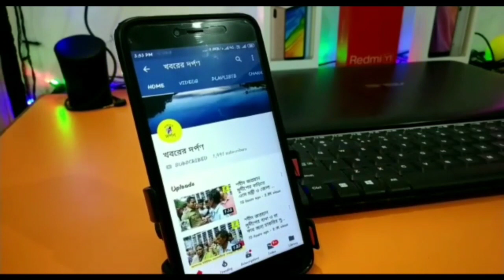পাঁচদাড়ায় যুবকের খুনের অভিযোগে বেতাই-পলাশী রাজ্য সরক অবরোধ গ্রাম বাসীরা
পাঁচদাড়ায় যুবকের খুনের অভিযোগ দায়ের হল, দোষীদের শাস্তির দাবিতে বেতাই-পলাশী রাজ্য সরক অবরোধ গ্রামবাসীদের।